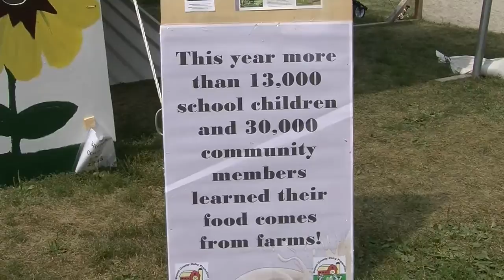An Adventure in Ag Literacy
Raising consumer awareness of today's production agriculture is becoming a focal point at area fairs.

Be it a birthing barn or ag ventures tent, the goal of the organizers is to raise the level of ag literacy in the county.